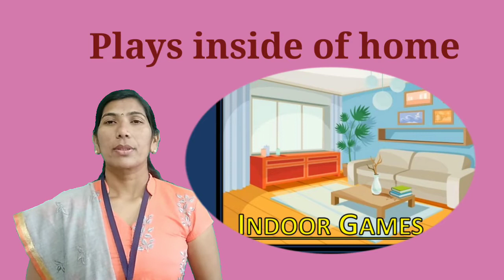5th | Scholarship | English | Games | Intro | V1 | V-School